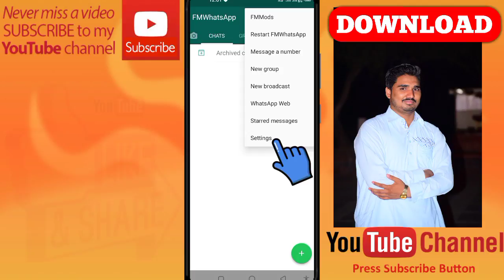How to Hide Your Personal Chat Conversations on WhatsApp Tricke hindi urdu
How to Hide Your Personal Chat Conversations on WhatsApp_Tricke_hindi_urduWhatsApp New Update Hide Chats, Keep Chats Archived Update Kya Hai, Hide WhatsApp Chat without Archive, How to Keep Chats Private on WhatsApp 2021 in Hindi. Hi Guys My Self " MUHAMMAD QAYYUM ISMAIL " and You'r Watching " YouTube Channel in this Channel you will learn about Life Technology, Internet, Social Media, Mobile Application, Software, Gadgets Review, Unboxing and much more...Best & useful WhatsApp Tips & Tricks for Android & IOS User : is video mein mein mene popular android app whatsapp ke kuch bahot hi important aur kaam aane waale tips & tricks ke baare mein bataya hai jo aapke hamesha kam aayenge to jaise ki whatsapp mein msg ko schedule kaise karte hai , bina blue tick dikhaye whatsapp msg scene kaise kare ya fir agar aapko whatsapp mein ek auto reply set karna hai to vo kaise kare deleted whatsapp msg ko wapas kaise laaye , whatsapp msg ko restore kaise kare ya fir iphone mein do whatsapp use karna hai to vo kaise well aise ki useful aur bade hi kaam aane wale tips & tricks aur jaruri settings ke bare mein bataya jo aapko jarur pata hona chahiye Support me By (its Free) Hide chat Hide Whatsapp settingHide tricksNew Whatsapp setting#IDEA#CHAT#HIDE_WHATSAPP#WhatsApp